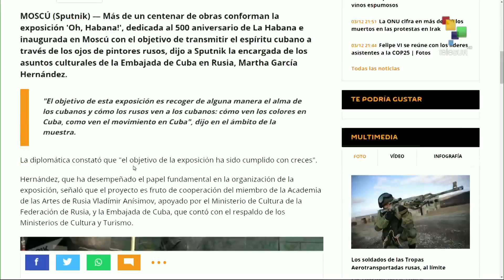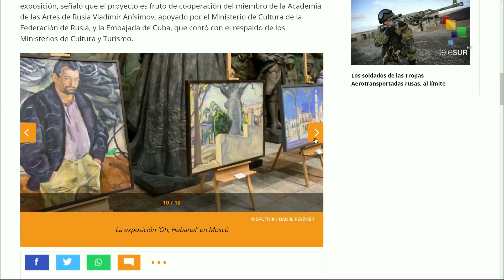Somos: Inicia en Ecuador el Festival Elemental Pacha 2019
A Ecuador llega una nueva edición del Elemental Pacha Festival Internacional de Culturas Urbanas. En la India se desarrolla el Festival Internacional de Arte en Arena. Ademas conoceremos los cantos polifónicos de los pigmeos en República Centroafricana, el ahellil en Argelia y el balafón sagrado en Guinea. teleSUR